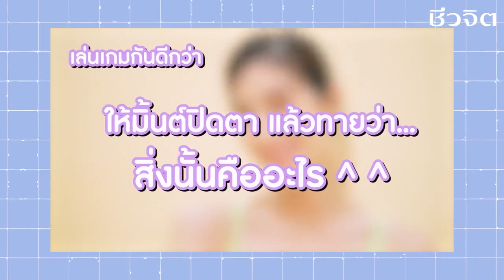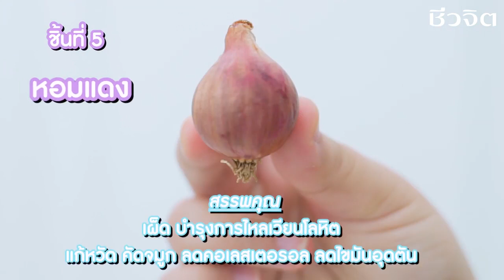มาช่วยมิ้นต์ ชาลิดา เดากันหน่อยสิอะไรอยู่ในมือ Cr.FB:นิตยสารชีวจิต